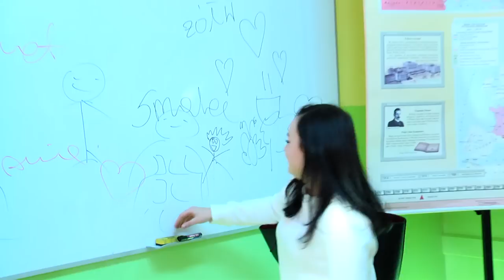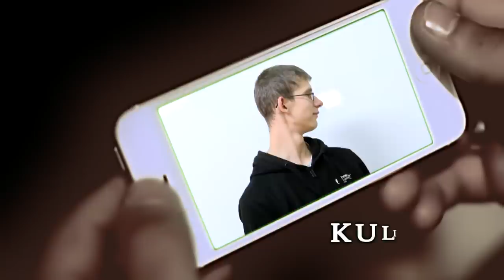Czołowka Studniówkowa - ZSZ n2 Dęblin